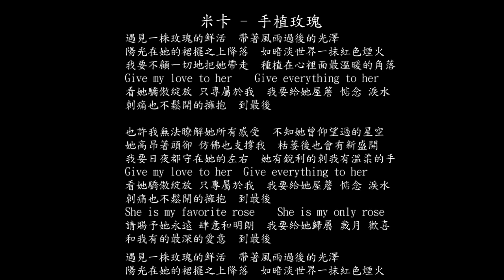【試聽】米卡 - 手植玫瑰 (《玫瑰的故事》電視劇插曲)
米卡 - 手植玫瑰 (《玫瑰的故事》電視劇插曲)
遇見一株玫瑰的鮮活
帶著風雨過後的光澤
陽光在她的裙擺之上降落
如暗淡世界一抹紅色煙火
我要不顧一切地把她帶走
種植在心裡面最溫暖的角落
Give my love to her
Give everything to her
看她驕傲綻放 只專屬於我
我要給她屋簷 惦念 淚水
刺痛也不鬆開的擁抱
到最後
也許我無法瞭解她所有感受
不知她曾仰望過的星空
她高昂著頭卻 仿佛也支撐我
枯萎後也會有新盛開
我要日夜都守在她的左右
她有銳利的刺我有溫柔的手
到最後
She is my favorite rose
She is my only rose
請賜予她永遠 肆意和明朗
我要給她歸屬 歲月 歡喜
和我有的最深的愛意
到最後